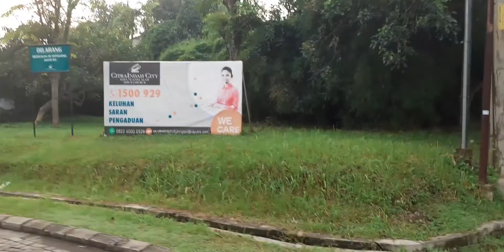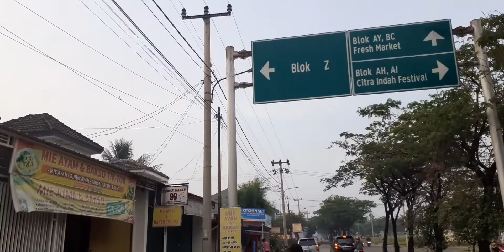Area jalan utama perumahan citra indah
ayo dukung channel ini